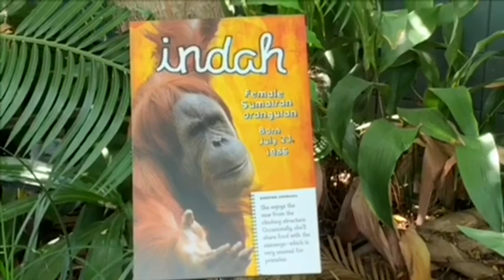Orangutan 🦧 Kaja 18 months boy and family ❤️ San Diego Zoo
Orang Utan 🦧 Family and siamang
オランウータンとフクロテナガザル🔆

🌸Indah　July 23 1986　Mother of Aisha

🌸 Kaja 1/4/2022. Male
Hand raised but Indah start take care of him 😊💕

🦋xxxxxxxxxxxxxx 🦋